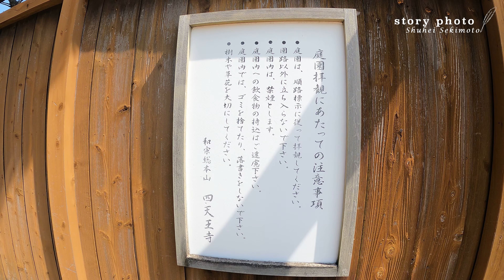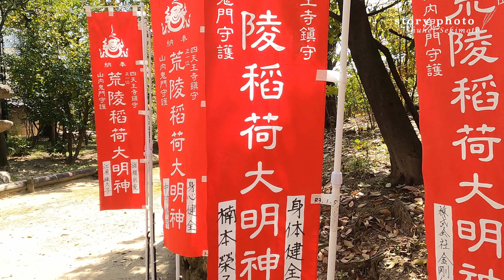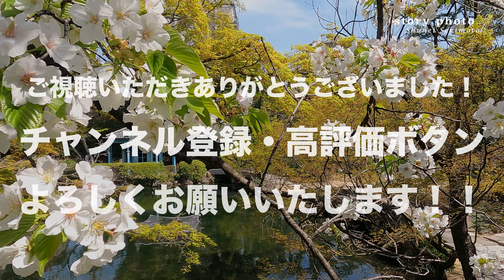【2021/3/27】桜の名所！四天王寺・極楽浄土の庭の桜を見てきた♪【4K】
2021年3月27日（土）に大阪市天王寺区にある「四天王寺」と本坊庭園の「極楽浄土の庭」の桜を撮影してきました。境内の桜も満開間近でとても綺麗でしたが、本坊庭園内はさらに見応えのある桜が咲き誇っていました。（※ 庭園へは拝観料が必要となります。）
四天王寺は七五三の記念撮影などで来たことがありましたがここの庭園へは初めて訪れました。

翌日28日（日）は吹田市にある伊射奈岐神社という神社での撮影。
この日はあいにくの天気でしたが、それを感じさせない笑顔たくさんの撮影となりました。

週が明けて3月29日（月）は芦屋市の芦屋川緑地で３家族の記念撮影。
この日も天候に恵まれ、楽しく撮影ができました。

そして、今現時点では3月30日（火）は卒業・入学記念撮影で５家族の撮影。
朝から昼すぎまでの撮影で終始走り回っていました。新一年生のパワーを甘くみていました。

さすがにここまでくると体力に限界を感じ出していますが、明日も２件の撮影が控えておりまだまだ桜シーズン中盤なので明日以降も無理せず・焦らず・楽しく撮影ができればと思います(^^)

【自己紹介】
2017年3月までソニーストア大阪にてαカフェ体験会のカメラ講師をしていました。
もっと多くの現場で撮影を行いたいという思いよりソニーを退社しフリーランスのフォトグラファーとして関西で活動しています。
2015年にはフォトマスター検定１級取得。（2015年度初受験、準１級・１級共に合格）
2016年2017年度の 大阪イルミネーションフォトコンテスト プロフェッショナル部門にて2年連続入賞し大阪府HP いいデザイン100プロジェクトにて掲載。
2017年大阪ダイヤモンド地区桜フォトコンテスト最優秀賞などいくつかのフォトコンテストへの応募活動歴があります。
現在は出張撮影をメインにカメラ関連企業での講習会も積極的に開催しています。

【撮影のご相談はHPよりご連絡お待ちしております】

ここまでご覧いただき誠に有難うございます。
それでは今後とも何卒宜しくお願い申し上げます。

Storyphoto 関本